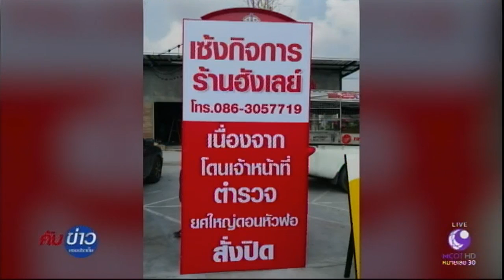ร้อง ตร.ชลบุรีสั่งปิดร้านอาหาร ตกงานเพียบ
ชลบุรี 26 เม.ย.-เจ้าของร้านอาหารฮังเลย์ เข้าร้องตำรวจภูธรภาค 2 หลังถูกตำรวจชลบุรีสั่งปิดร้านอาหารด้วยวาจา 7 วัน ลูกน้องตกงานเพียบ เจ้าของไม่มีทางสู้ประกาศเซ้งร้าน

1.สารคดีเฉลิมพระเกียรติ
2.พระราชกรณียกิจ-พระมหากรุณาธิคุณ
3.คนไทยหัวใจ♥รักในหลวง